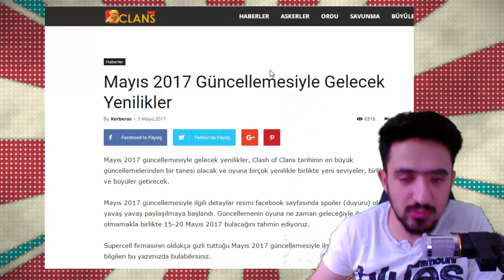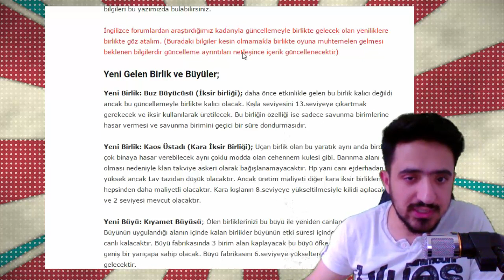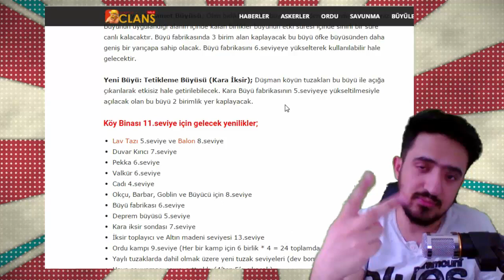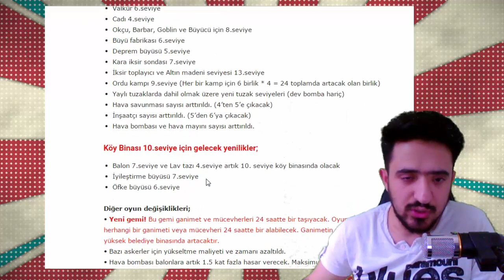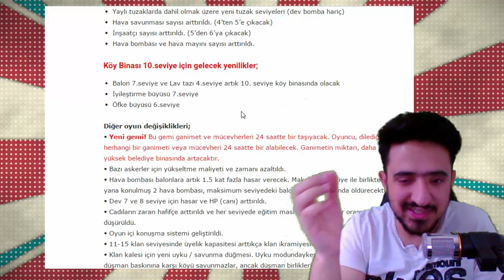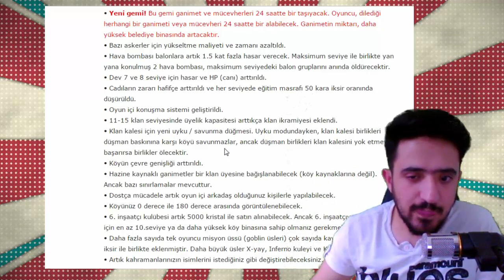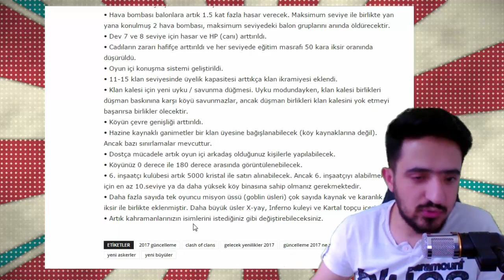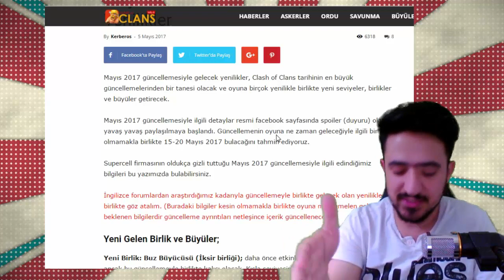MAYIS 2017 GÜNCELLEMESİ HAKKINDA DETAYLI BİLGİLER - CLASH OF CLANS TÜRKÇE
Merhaba arkadaşlar bu videomda sizlere güncelleme ile gelebilecek olan askerler ve yükseltmelerden bahsettim.
İyi seyirler.